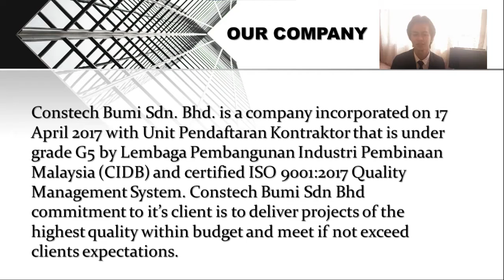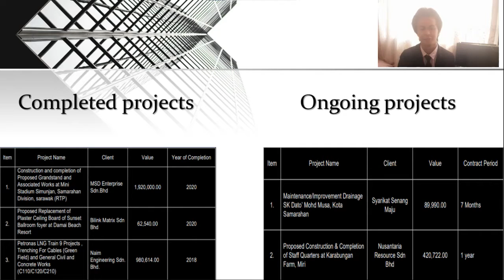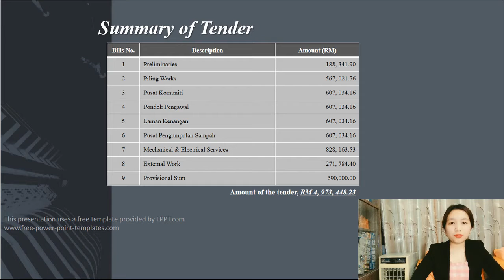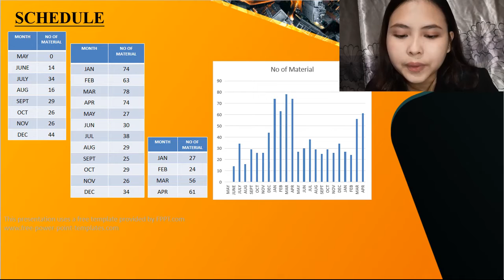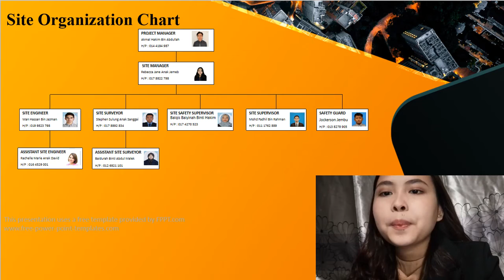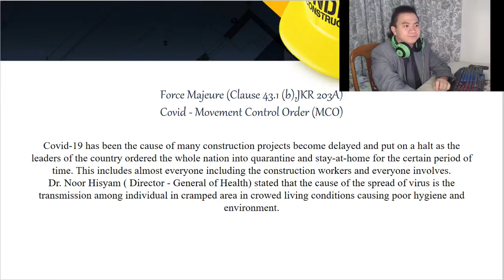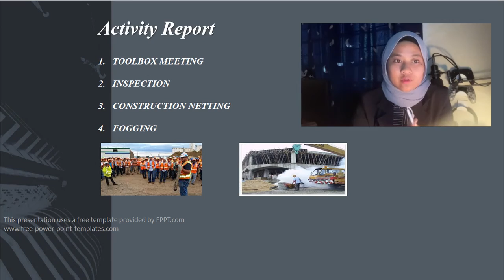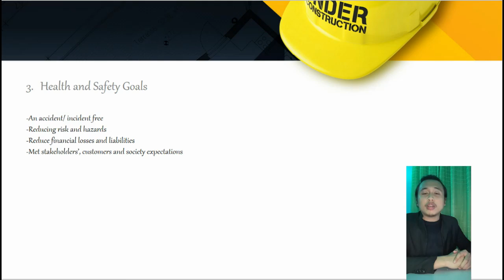Final Presentation - Constech Bumi Sdn Bhd